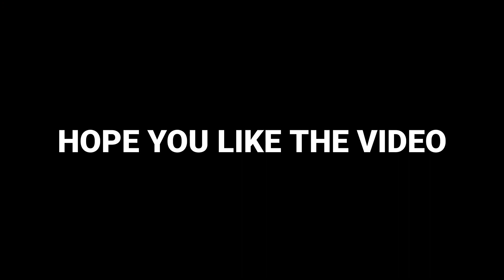Top 10 Text Animation Alight Motion | Text Animation Preset & XML | Alight Motion Text Presets 2023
🔴PART - 8 | Top 10 Text Animation Alight Motion | Text Animation Preset & XML | Alight Motion Text Presets 2023

🔥 𝗦𝗢𝗖𝗜𝗔𝗟 𝗠𝗘𝗗𝗜𝗔 🔥

top 10 text animation alight motion xml
top 10 text animation alight motion preset
top 10 text presets alight motion
text preset alight motion direct link
top 10 text font
top 10 text animation
top 10 text animation presets link
top 10 text effect
top 10 text presets
text preset alight motion xml file
text preset alight motion without password
text preset alight motion new
text preset alight motion trending
alight motion text effect editing
top 10 text animation alight motion tamil